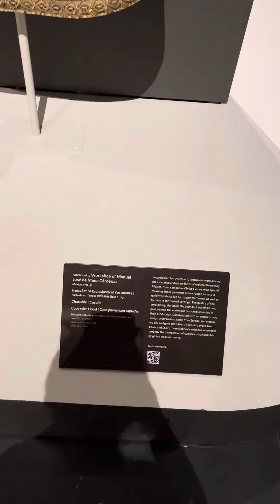Inside LACMA: A Cultural Odyssey through Art and History in Los Angeles, California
Embark on an artistic journey with me as we explore the diverse and enriching exhibits inside the Los Angeles County Museum of Art. 🎨✨ From classical masterpieces to contemporary wonders, this video captures the essence of LACMA's interior, inviting you to witness the beauty and cultural richness it holds. Watch, enjoy, and immerse yourself in the world of art at LACMA